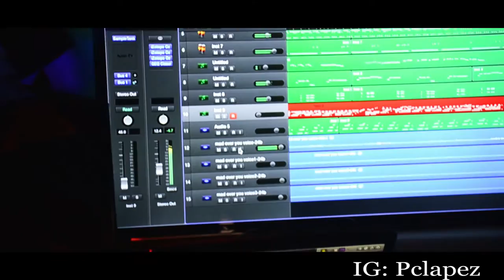RunTown - Made Over you Cover (High life Version) by Pc Lapez